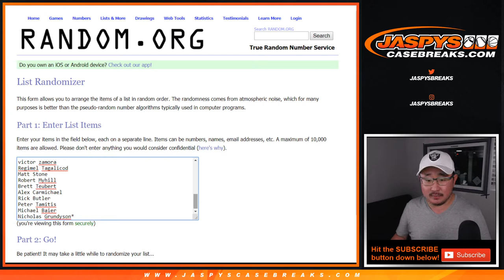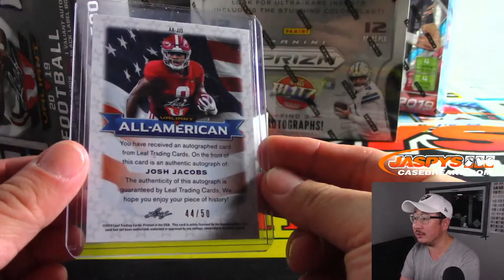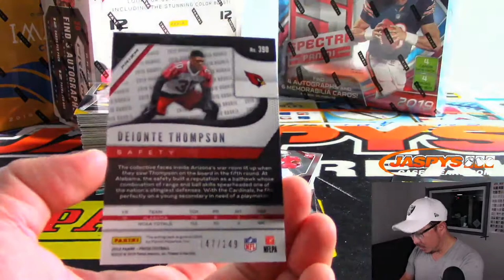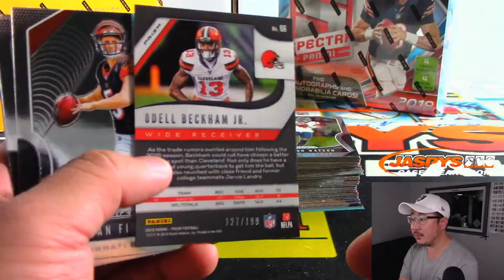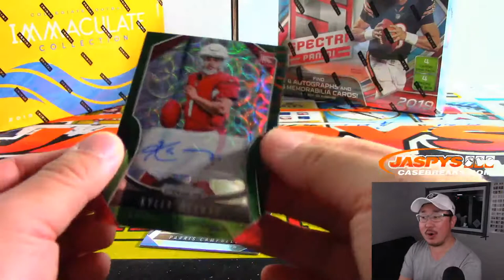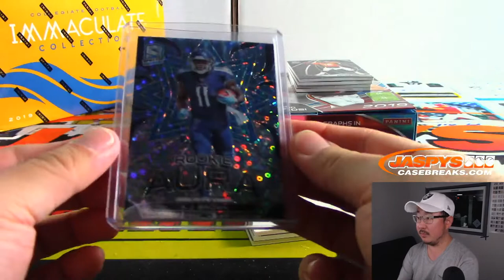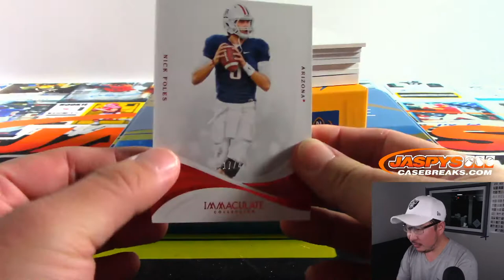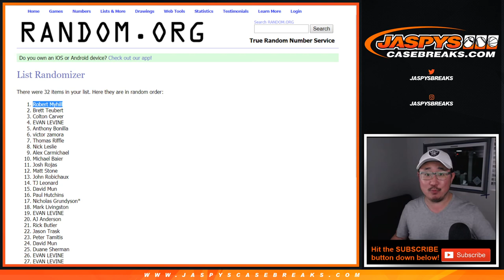Tu, 11.05.19 || JASPY'S 5-BOX HYBRID FOOTBALL MIXER #2 *RANDOM TEAMS*